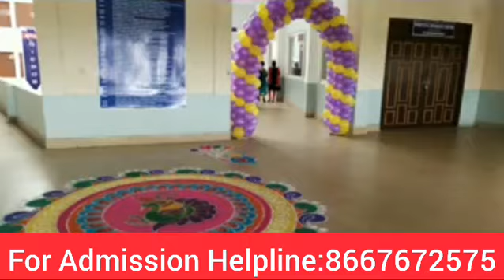PRIST UNIVERSITY|Ponnaiyah Ramajeyam Institute of Science&Technology|Deemed University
prist agricultural college,prist university,prist university thanjavur, Ponnaiyah Ramajeyam Institute of Science& Technology,Deemed University,best agricultural college in thanjavur,agri councelling 2023,prist agricultural college fee structure 2023,top agricultural college thanjavur,prist agricultural college review 2023,prist college details